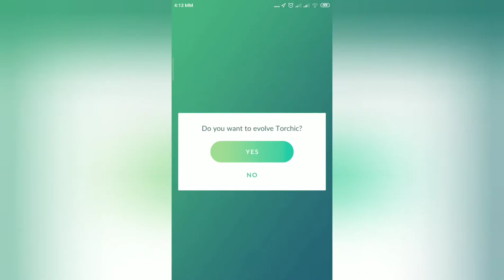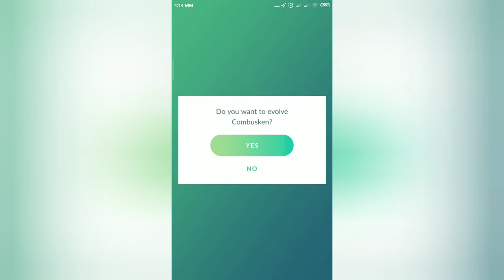MAX CP Torchic Evolution !!! Trainer Ari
Evolving torchic  with maximum cp in pokemon go !!